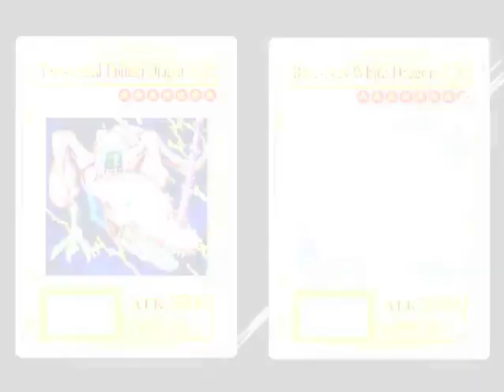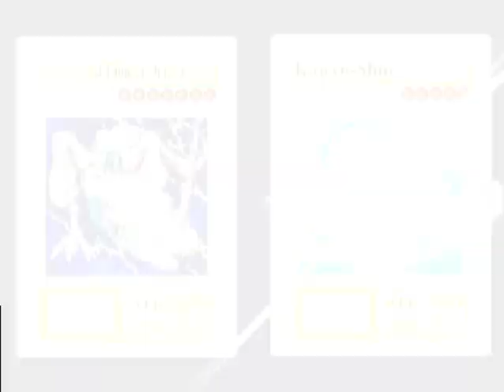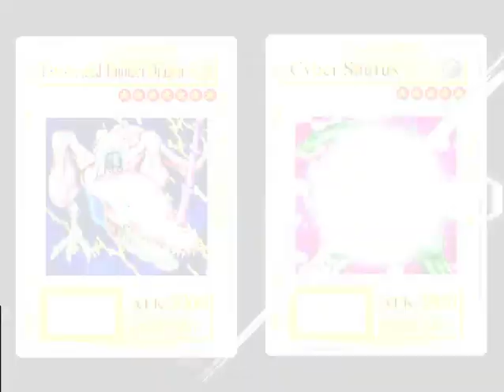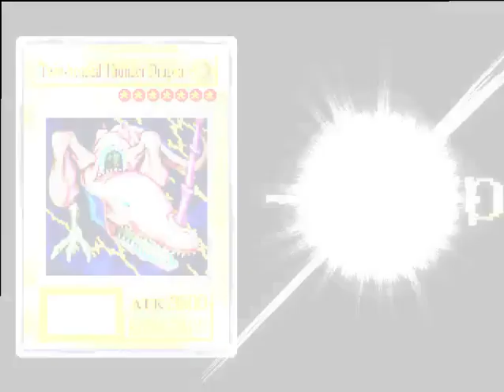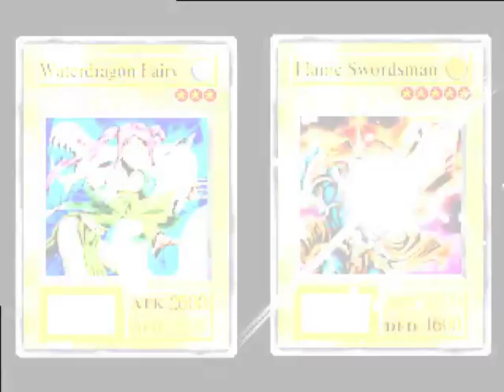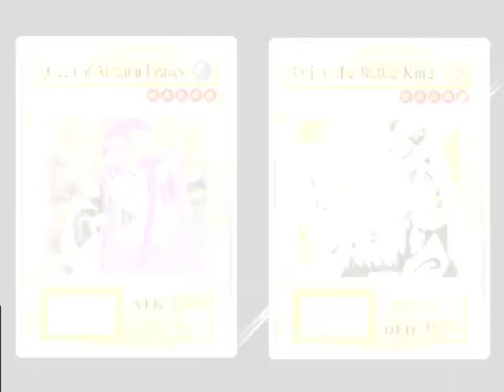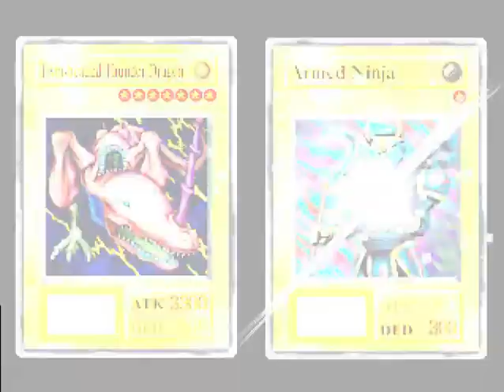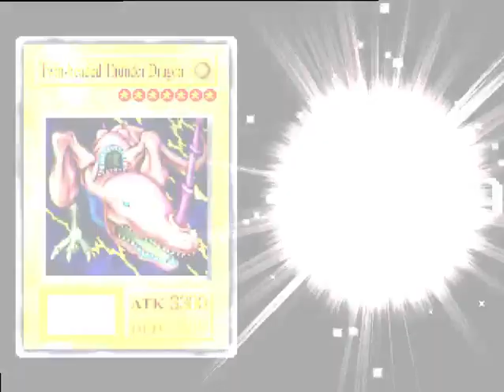Let's Quickly Play Yu-Gi-Oh! Forbidden Memories PT9 - Double Blue-Eyes in Two Turns? Screw da Rules!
In this video, there will be a lot of profanity. I suggest young viewers not to watch it. You've been forewarned! I loathe this game so much... Yes, I speedrun this game, so why not do a let's play before putting the final nail on the sarcophagus! Also, this game was rushed out so poorly that you know this game was so unfinished by Konami's lazy ass game dev team... As always, happy 20th anniversary game, you've became retro! ^_^